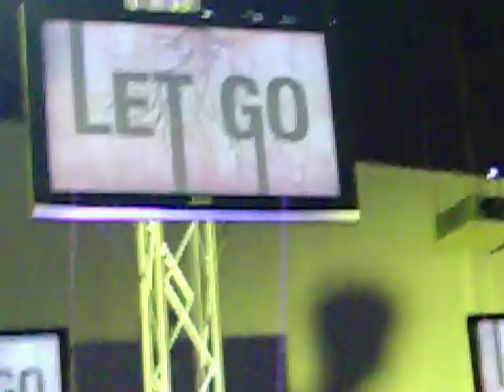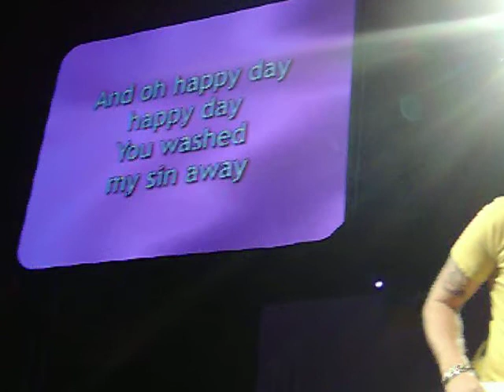Oh Happy Day - Decemberadio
I went on a mission trip to New Mexico and saw Decemberadio for the first time, i loved them! they were reallyyy good and I took this video while i was there.